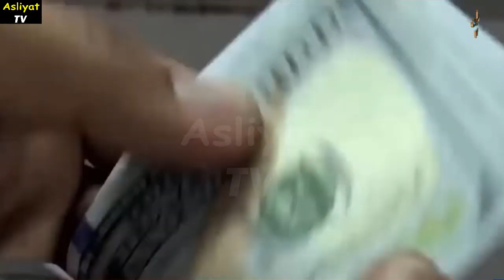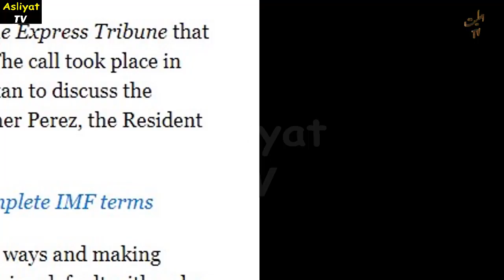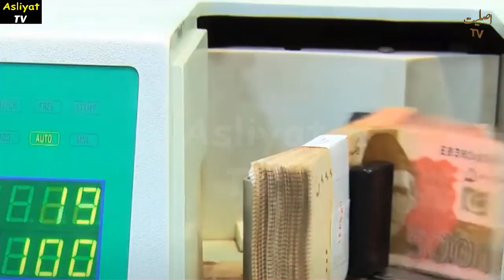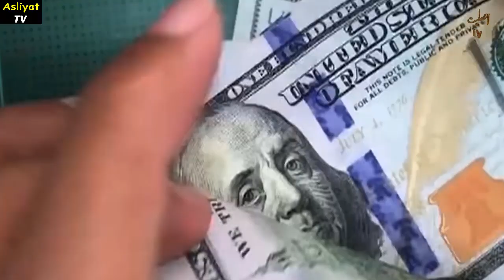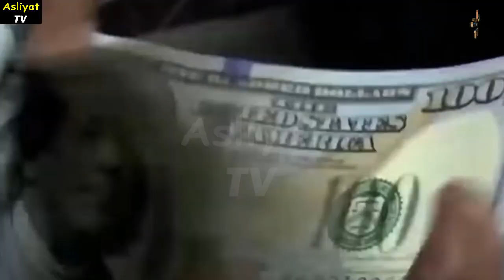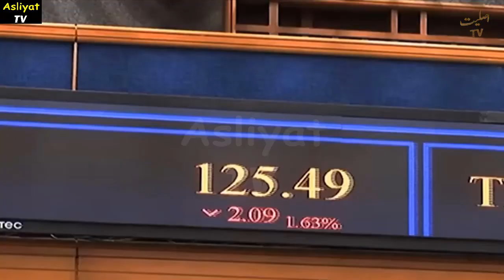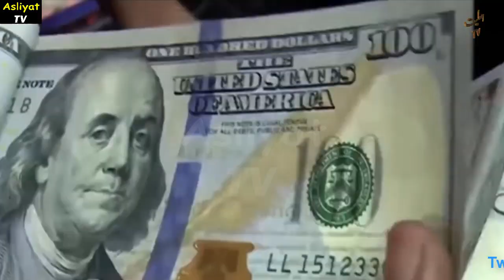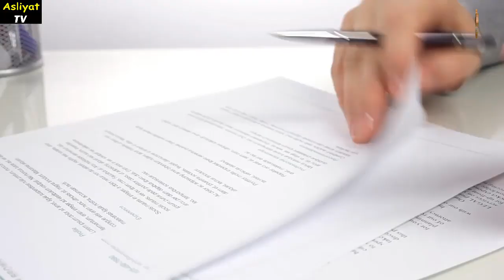شہباز کی حرکتیں ملک پر بھاری ۔آئی ایم ایف کا جھٹکا۔ شہباز کی بجائے این جی اوز کو امداد دینے کا اعلان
دنیا کا شہباز کے ہاتھ پر پیسے رکھنے سے انکار ۔ امداد این جی او کوملے گی ، عمران کی وارننگ درست ثابت

1)This video has no negative impact on the original works (It would actually be positive for them)
2)This video is also for teaching purposes.